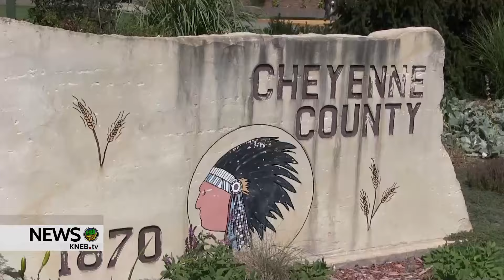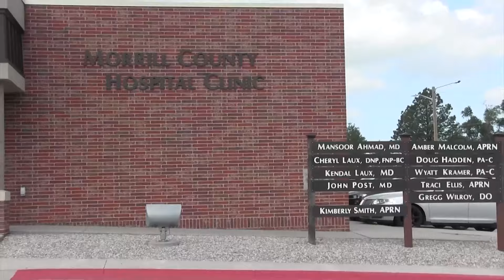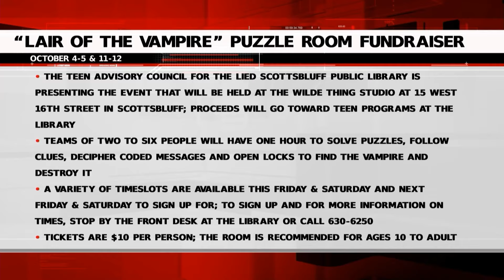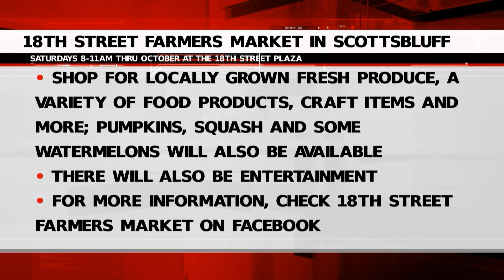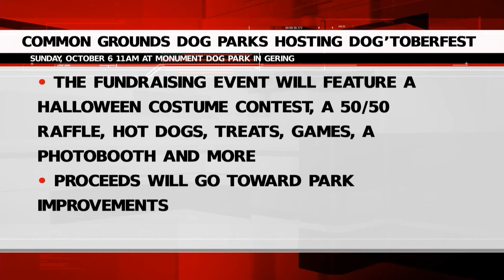KNEB.tv News: October 4, 2024